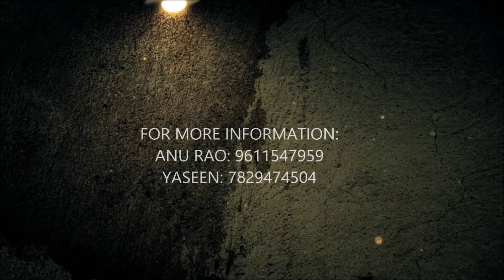Letz Survey |JNNCE | TECHZONE2017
Techzone, a national level technical symposium